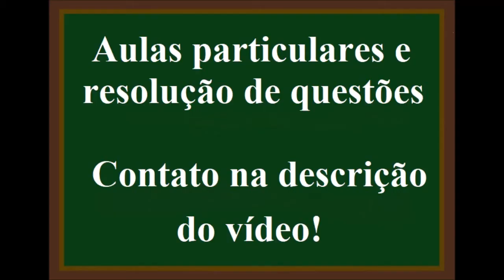Quantos mols estão presentes em 100g de gás carbônico (CO2)?